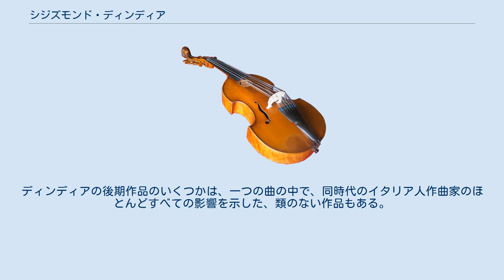シジズモンド・ディンディア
シジズモンド・ディンディア（Sigismondo d'India, 1582年頃 - 1629年4月19日）はルネサンス音楽末期から初期バロック音楽の作曲家で、クラウディオ・モンテヴェルディの最も洗練された同時代人である。
 おそらく1582年にシチリア島のパレルモにて貴族の家庭に生まれた。
1600年になるまでの生い立ちについて詳しいことは分からない。
 17世紀前半におそらくイタリア各地を遍歴し、いろいろな作曲家と出会い、様々な貴族の宮廷に庇護者を求めたり、地域ごとに異なる音楽様式を吸収したりした。
当時は音楽史における過渡期であり、後期ルネサンス音楽のポリフォニー様式が、初期バロック音楽の多種多様な慣例に道を譲った時期であった。
そしてディンディアは、どうやら比べもののないほど幅広く、イタリアにおける作曲様式の実状を完全に知り尽くしていたらしい。
ルカ・マレンツィオの表情豊かなマドリガーレ様式、ヴェネツィア楽派の複合唱様式、ローマ楽派の保守的なポリフォニー様式、古典古代の音楽を復活させ、それによってより大きな表現手段であるオペラを新たに発展させようとしたフィレンツェのモノディ様式、そしてナポリのカルロ・ジェズアルドの濃密な情緒をもつ半音階によるマネリスム様式である。
 ディンディアはオペラ誕生の地フィレンツェや、モンテヴェルディが仕官していたマントヴァにいたことが知られている。
ナポリではおそらくジェズアルドに会っており、1610年までにパルマやピアチェンツァに滞在していた。
翌1611年、サヴォイア公国に指揮者として雇われ、1623年までトリノに過ごした。
この頃が最も創造力旺盛で、1600年から1610年までに聞き知り、吸収した様々な種類の音楽を融合させ、ディンディア独自の統一のとれた様式を編み出していった。
 明らかに政治的陰謀のためにサヴォイアからの出国を余儀なくされると、トリノを去ってモデナに行き、後にローマにも足を運んだ。
モデナで最期を迎えたらしい。
晩年についての詳細もまた生い立ちと同様に乏しい。
バイエルン選帝侯マクシミリアン1世の宮廷に雇われたとする記録が1点残っているが、ディンディアが同地にいたという確証は存在しない。
現地入りしてすぐ亡くなったのかも知れない。
 ディンディアの作品は、当時のほとんどの音楽形式による声楽曲で占められている。
すなわちモノディ様式、マドリガーレ、モテットである。
モノディ様式による作品は、ディンディア作品の中でも最も数多く、重要な部分を占め、種類も多い。
アリア（通作歌曲と有節歌曲がある）、ラメント、モノディ様式のマドリガーレ、グラウンド・バス技法による変奏形式の歌曲など。
 様式的にディンディアの作品は、同時期のモンテヴェルディとの共通点が目立っている。
表現力豊かな半音階、異様な解決をともなう不協和音、ドラマに対する鋭い直感である。
長めのモノディ歌曲のいくつかは、事実オペラの場面を彷彿とさせるが、ディンディア自身は特に「オペラ」と呼ばれるような作品は書いていない。
 ディンディアのポリフォニー様式のマドリガーレは、テクスチュアの発想をジェズアルドに負っており、緩やかで強烈な半音階の楽想と、軽やかで、ほとんど興奮したような全音階的なパッセージとを重ね合わせるというテクスチュアを採っている。
この意味においてディンディアはジェズアルドの唯一の後継者であった。
ディンディアの後期作品のいくつかは、一つの曲の中で、同時代のイタリア人作曲家のほとんどすべての影響を示した、類のない作品もある。